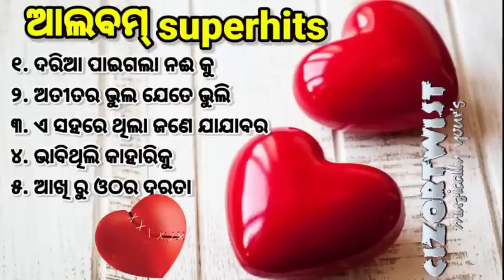𝐀𝐮𝐝𝐢𝐨 𝐉𝐮𝐤𝐞𝐁𝐨𝐱 𝐥𝐥 𝐎𝐝𝐢𝐚 𝐚𝐥𝐛𝐮𝐦 𝐬𝐨𝐧𝐠_𝐚𝐥𝐥 𝐭𝐢𝐦𝐞 𝐡𝐢𝐭 𝐨𝐥𝐝 𝐚𝐥𝐛𝐮𝐦 𝐬𝐨𝐧𝐠_ @𝗖𝗜𝗭𝗢𝗥𝗧𝗪𝗜𝗦𝗧 audiojukebox ODIA HITS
𝐀𝐮𝐝𝐢𝐨𝐉𝐮𝐤𝐞𝐁𝐨𝐱 𝐥𝐥 𝐎𝐝𝐢𝐚𝐚𝐥𝐛𝐮𝐦𝐬𝐨𝐧𝐠_𝐚𝐥𝐥 𝐭𝐢𝐦𝐞 𝐡𝐢𝐭 𝐨𝐥𝐝 𝐚𝐥𝐛𝐮𝐦 𝐬𝐨𝐧𝐠_ 𝗖𝗜𝗭𝗢𝗥𝗧𝗪𝗜𝗦𝗧 𝐎𝐝𝐢𝐚 𝐡itsl

"FURLA"WOMEN'S WATCH
Best Mobiles & Accessories
Boat Rockerz Headset 425
DEALS ON FRAGRANCE
Adjustable Laptop Stand with phone stand
Best Pendrive
Laptop Bag

Head phone
Smart Watches
Electronic Products

Newly Launched Boult Audio YCharge with 12H Playtime, 20mins=100% Charge Type-C Fast Charging, Pro+ Calling HD Mic, 10mm Rich Bass Drivers, IPX5, Bluetooth Wireless Earphones Neckband Probass (Blue)
60%OFF 🎯🎯🎯

₹799
Newly Launched Boult Audio Z15 with 32Hrs Playtime, Pro+Calling HD Mic, Type-C Lightning Boult™ Fast Charging (10mins=100Mins), BoomX™ Tech Rich Bass, Touch Controls, IPX5, in Ear Earbuds TWS (Red)
63%OFF 🎯🎯🎯🎯
₹1099
truke Buds S1 True Wireless Earbuds with Environmental Noise Cancellation(ENC) & Quad MEMS Mic for Clear Calls | Up to 72hrs of Playtime | Premium Sliding Case | Low Latency | Bluetooth 5.1 | IPX4
68%OFF 🎯🎯🎯
₹1299

𝐎𝐧 𝐞𝐚𝐫 𝐇𝐞𝐚𝐝𝐬𝐞𝐭
𝐎𝐯𝐞𝐫-𝐞𝐚𝐫 𝐇𝐞𝐚𝐝𝐩𝐡𝐨𝐧𝐞𝐬
𝐁𝐥𝐮𝐞𝐭𝐨𝐨𝐭𝐡 𝐬𝐩𝐞𝐚𝐤𝐞𝐫
𝐒𝐨𝐮𝐧𝐝𝐛𝐚𝐫 𝐒𝐩𝐞𝐚𝐤𝐞𝐫𝐬
𝐁𝐞𝐬𝐭 𝐒𝐦𝐚𝐫𝐭𝐩𝐡𝐨𝐧𝐞
Best 5G Mobiles
Best Smartphones under Rs 10000
Best Smart phones under  Rs20000
Best Smartphones above Rs20000
𝗠𝗼𝗯𝗶𝗹𝗲 𝗮𝗰𝗰𝗲𝘀𝗼𝗿𝗶𝗲𝘀
𝐁𝐞𝐬𝐭 𝐋𝐚𝐩𝐭𝐨𝐩
𝐁𝐞𝐬𝐭 𝐀𝐥𝐥 𝐢𝐧 𝐨𝐧𝐞 𝐏𝐂
𝐁𝐞𝐬𝐭 𝐄𝐱𝐭𝐞𝐫𝐧𝐚𝐥 𝐇𝐚𝐫𝐝 𝐝𝐢𝐬𝐤
𝐁𝐞𝐬𝐭 𝐓𝐚𝐛𝐥𝐞𝐭𝐬
𝐁𝐞𝐬𝐭 𝐊𝐞𝐲𝐛𝐨𝐚𝐫𝐝
𝐁𝐞𝐬𝐭 𝐌𝐨𝐮𝐬𝐞
𝐁𝐞𝐬𝐭 𝐩𝐨𝐰𝐞𝐫 𝐛𝐚𝐧𝐤
𝐁𝐞𝐬𝐭 𝐁𝐞𝐚𝐫𝐝 𝐓𝐫𝐢𝐦𝐦𝐞𝐫
𝐁𝐞𝐬𝐭 𝐒𝐦𝐚𝐫𝐭 𝐖𝐚𝐭𝐜𝐡
𝐁𝐞𝐬𝐭 𝐃𝐢𝐠𝐢𝐭𝐚𝐥 𝐒𝐋𝐑 𝐜𝐚𝐦𝐞𝐫𝐚
𝐀𝐜𝐭𝐢𝐯𝐢𝐭𝐲 𝐓𝐫𝐚𝐜𝐤𝐞𝐫
𝐁𝐞𝐬𝐭 𝐑𝐨𝐮𝐭𝐞𝐫𝐬
𝐁𝐞𝐬𝐭 𝐇𝐨𝐦𝐞 𝐓𝐡𝐞𝐚𝐭𝐞𝐫 𝐬𝐲𝐬𝐭𝐞𝐦𝐬
𝐁𝐞𝐬𝐭 𝐒𝐦𝐚𝐫𝐭 𝐓𝐞𝐥𝐞𝐯𝐢𝐬𝐢𝐨𝐧
𝐁𝐞𝐬𝐭 𝐖𝐚𝐬𝐡𝐢𝐧𝐠 𝐦𝐚𝐜𝐡𝐢𝐧𝐞𝐬 & 𝐃𝐫𝐲𝐞𝐫𝐬
𝐁𝐞𝐬𝐭 𝐑𝐞𝐟𝐫𝐢𝐠𝐞𝐫𝐚𝐭𝐨𝐫
𝐁𝐞𝐬𝐭 𝐀𝐢𝐫 𝐜𝐨𝐧𝐝𝐢𝐭𝐢𝐨𝐧𝐞𝐫𝐬
𝐁𝐞𝐬𝐭 𝐌𝐢𝐜𝐫𝐨𝐰𝐚𝐯𝐞 𝐨𝐯𝐞𝐧𝐬
𝐁𝐞𝐬𝐭 𝐂𝐡𝐢𝐦𝐧𝐞𝐲𝐬
𝐁𝐞𝐬𝐭 𝐃𝐢𝐬𝐡𝐰𝐚𝐬𝐡𝐞𝐫
𝐌𝐞𝐧'𝐬 𝐂𝐚𝐬𝐮𝐚𝐥 𝐒𝐡𝐨𝐞𝐬
𝐌𝐞𝐧'𝐬 𝐑𝐮𝐧𝐧𝐢𝐧𝐠 𝐒𝐡𝐨𝐞𝐬
𝐌𝐞𝐧'𝐬 𝐒𝐧𝐞𝐚𝐤𝐞𝐫𝐬
𝐖𝐨𝐦𝐞𝐧'𝐬 𝐂𝐚𝐬𝐮𝐚𝐥 𝐬𝐡𝐨𝐞𝐬
𝐖𝐨𝐦𝐞𝐧'𝐬 𝐒𝐩𝐨𝐫𝐭𝐬 𝐒𝐡𝐨𝐞𝐬
𝐖𝐨𝐦𝐞𝐧'𝐬 𝐒𝐧𝐞𝐚𝐤𝐞𝐫𝐬
𝐄𝐗𝐄𝐑𝐂𝐈𝐒𝐄
𝐁𝐞𝐬𝐭 𝐓𝐫𝐞𝐚𝐝𝐦𝐢𝐥𝐥
𝐄𝐱𝐞𝐫𝐜𝐢𝐬𝐞 𝐁𝐢𝐤𝐞
𝐅𝐢𝐭𝐧𝐞𝐬𝐬 𝐀𝐜𝐜𝐞𝐬𝐨𝐫𝐢𝐞𝐬
𝗞𝗶𝘁𝗰𝗵𝗲𝗻 & 𝗯𝗮𝘁𝗵𝗿𝗼𝗼𝗺 𝗳𝗶𝘅𝘁𝘂𝗿𝗲𝘀
𝗛𝗼𝗺𝗲 & 𝗞𝗶𝘁𝗰𝗵𝗲𝗻 𝗔𝗽𝗽𝗹𝗶𝗮𝗻𝗰𝗲𝘀
𝗛𝗲𝗮𝗹𝘁𝗵 & 𝗣𝗲𝗿𝘀𝗼𝗻𝗮𝗹 𝗰𝗮𝗿𝗲
𝗔𝗺𝗮𝘇𝗼𝗻 𝘄𝗮𝘁𝗰𝗵 𝗰𝗼𝗹𝗹𝗲𝗰𝘁𝗶𝗼𝗻
𝗔𝗺𝗮𝘇𝗼𝗻 𝘄𝗲𝗮𝗿𝗮𝗯𝗹𝗲 𝗳𝗶𝘁𝗻𝗲𝘀𝘀 𝗽𝗿𝗼𝗱𝘂𝗰𝘁𝘀
𝗖𝗮𝗿 & 𝗺𝗼𝘁𝗼𝗿𝗯𝗶𝗸𝗲 𝗮𝗰𝗰𝗲𝘀𝗼𝗿𝗶𝗲𝘀
𝗕𝗮𝗯𝘆 𝗽𝗿𝗼𝗱𝘂𝗰𝘁𝘀